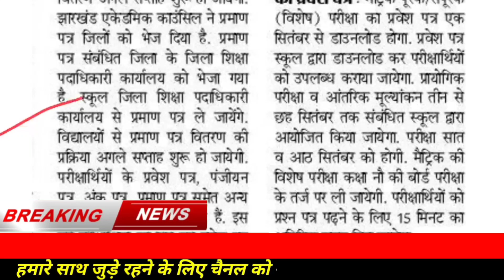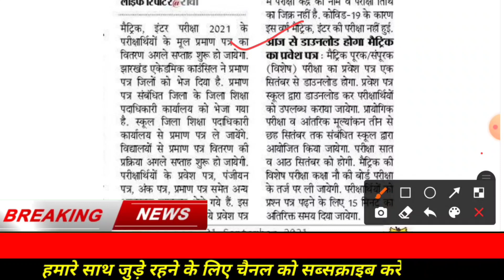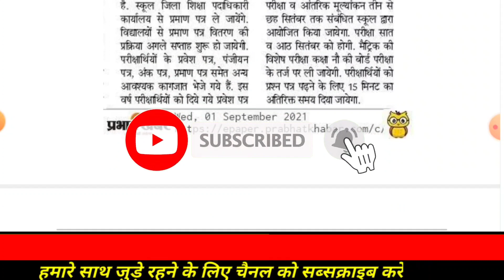खुशखबरी🤗 JAC Board Class 10 12 Marksheet आ गया l JAC Board Marksheet 2021 |JAC Marksheet Kab Ayega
Hey!
In this video, we are going to explain JAC Board 10th/12th Supplementary Exam  2021/ रूटीन आ गया Akanksha 40 / Netarhat Entrance Exam 2021 .

Related keyword?

cbse_cancel_exam_2021 # jacboardnewupdate
cbselatestupdate Jac board exam 2021 news today
Ijharkhand board exam 2021 news today I jharkhand

cancel news 2021 1 jharkhand board exam new update
2021 1 jac board exam 2021 ka naya update
@abhishekchakraborty @abhishekchakraborty jac board 9th exam date
2021| jharkhand board class 9th exam date | jharkhand
board class 11 1jac board exam 2021 date class 11|
jharkhand board class 11 exam 2021 1jharkhand board
11 exam 2021 | jac board exam 2021 date | JAC board
Exam 2021 Class 121 JAC board Exam 2021 News
Today Hindi| JAC Board Exam 2021| 12th JAC Board

I jac board exam 2021 news today | jac board exam 2021
news today live | Abhishek Chakraborty Jharkhand | Jharkhand Board
Exam Result | Jac board exam result | jharkhand Board
exam result 2021 | jharkhand Board exam class 12 result

Jharkhand_Board_Eaxm 2021_today_news

राजनीति विज्ञान मॉडल पेपर सेट 2
Jac Board  Political Science Paper 2021
Jac Board  Political Science Model Set2 2021
 राजनीति विज्ञान मॉडल पेपर 2021
 Political Science Modal Paper Hindi